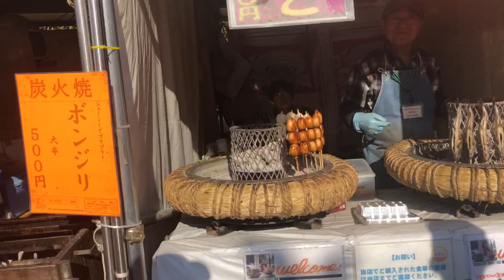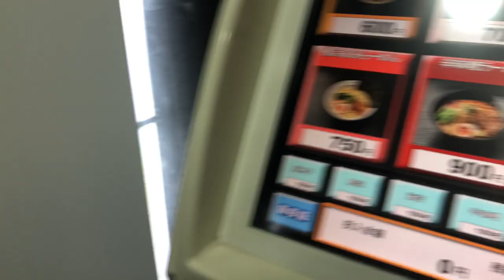Kawazu Sakura Festival + Foodtrip + Byakku Ramen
Spring Vlog .. Part I

Pinanood ko to, nakulangan din ako guys. Sorry! Don’t worry next time I’ll be more informative and I will talk to you guys more in my vlog 😘
Sabi nga Practice make perfect 😂❤️
I hope you guys like it. Please continue on supporting me.

©️THE VLOG SOUNDS